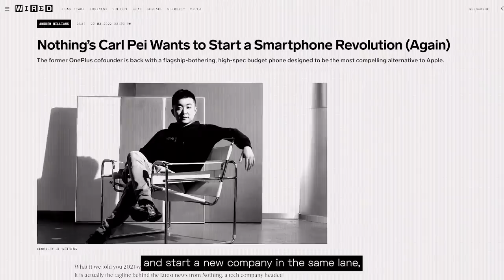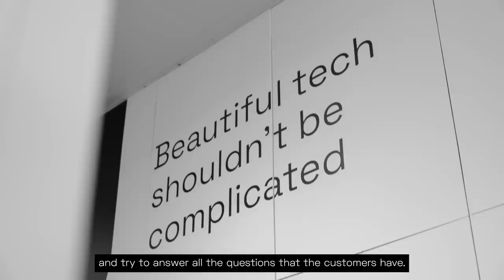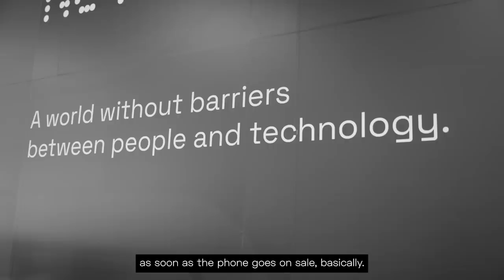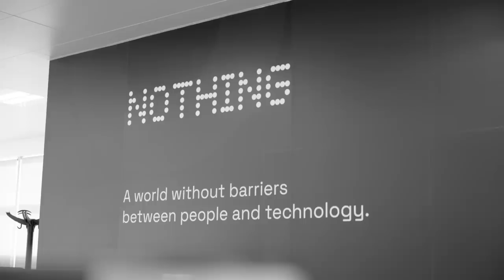Testing Phone (1) ft. Tony Fadell | Nothing Series #4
Phone (1) is almost here. As the finishing touches come together, Carl meets with Tony Fadell to discuss the final build. The customer care team share how they’re preparing for launch. And Phone (1) Beta testing gets underway with our community power users.